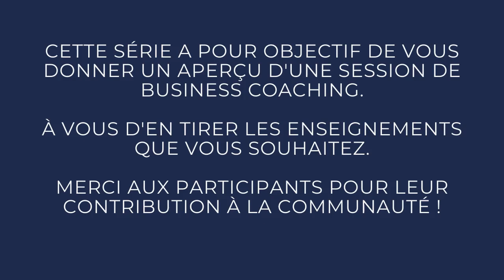😲 Et si Moins donner à nos Clients était la Meilleure Option ? Avec Marielle